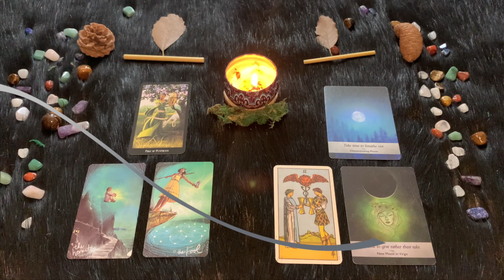| Venerdì 22 Luglio | Oroscopo Paolo Fox | Vergine | Animo sereno ma poche parole